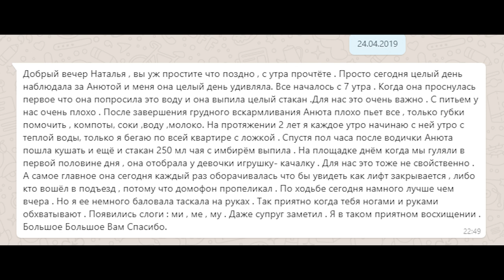Аутизм. Выход есть! Фильм 5 - Чтобы ребенок был счастливым